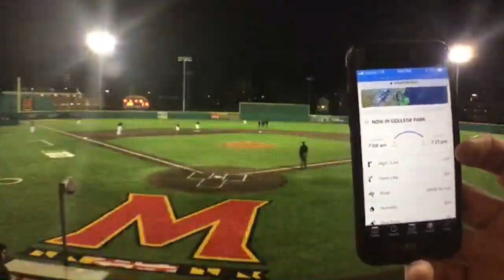Creighton v Maryland - Game 1